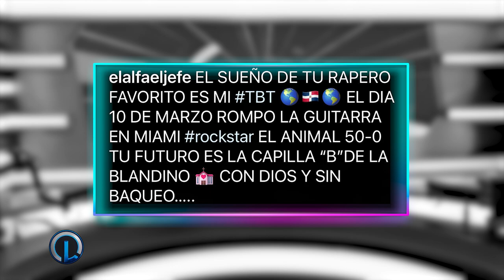ALFA “EL JEFE” HUMILLA A LÁPIZ CONCIENTE Y LE DICE “MUERTO” ALFA BURLÁNDOSE DE RAPEROS